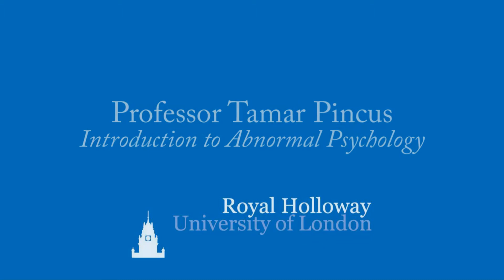Introduction to Abnormal Psychology (Part 5)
Psychology Lecture Taster Series: Short highlight clips of Prof Tamar Pincus lecture on Introduction to Abnormal Psychology